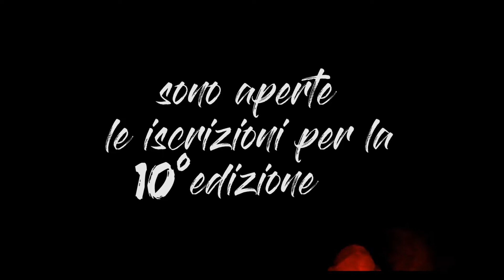J-FACTOR 10 - Le Selezioni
Video Promo dell'apertura delle iscrizioni alla decima edizione di J-Factor Italia, che si terrà allo Spazio Teatro 89 di Milano, Sabato 24 Novembre 2018.

Dal 02 Luglio al 31 Agosto, per scaricare il nuovo regolamento ed iscriversi